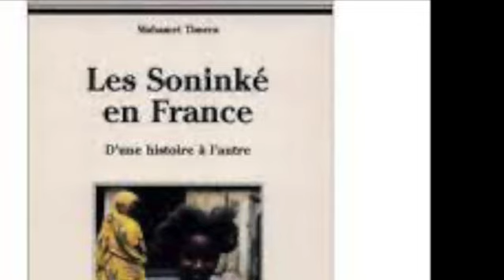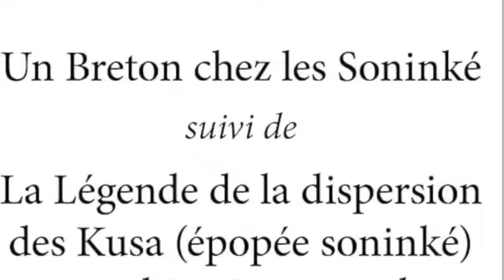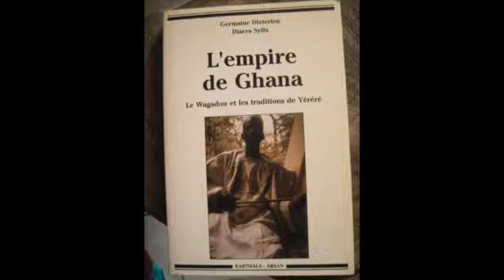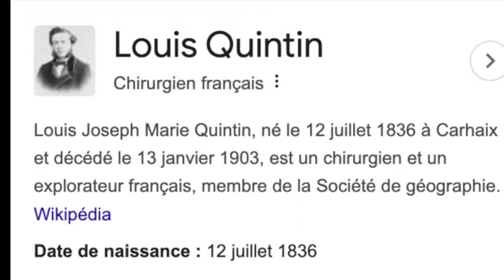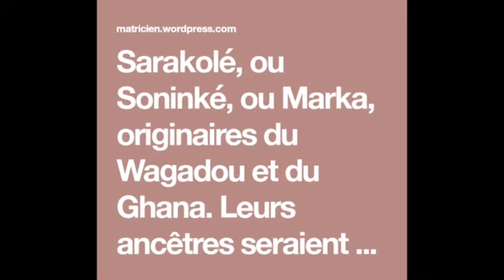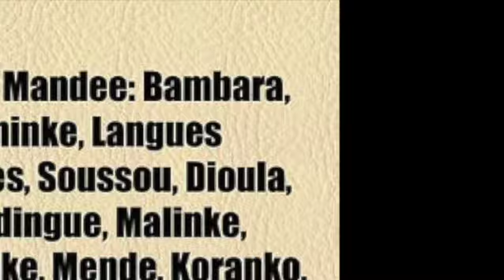Soninkés, origine, histoire et culture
Basée sur diverses sources, cette vidéo retrace l'origine, l'histoire, les coutumes et la culture des Soninkés, Sarakholé, Makara d'Afrique de l'Ouest.

Selon Wikipédia :
Les Soninkés encore appelés Maraka sont un peuple présent en Afrique de l'Ouest sahélienne, établi principalement au Mali, le long de la frontière mauritanienne (entre Nara, la région de Koulikoro, Kayes et Nioro-du-Sahel), ainsi qu'au Sénégal, en Mauritanie, en Gambie, en Guinée et en Guinée-Bissau. Ils font culturellement partie du groupe mandé de par leur langue, le soninké, mais forment un groupe ethnique à part entière.